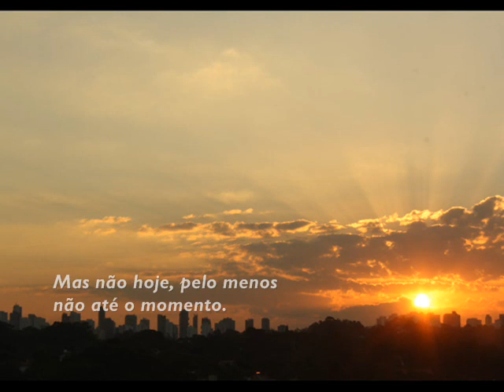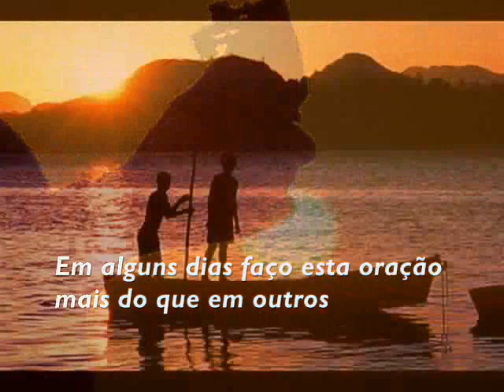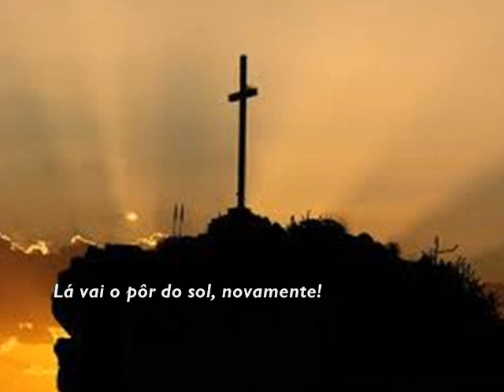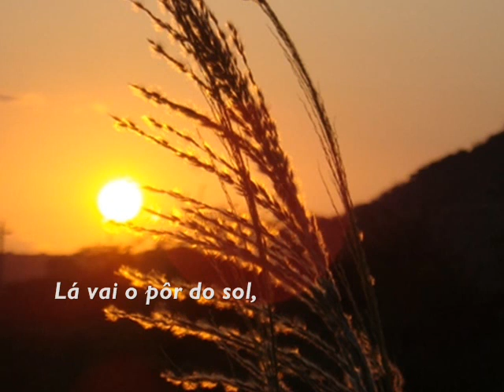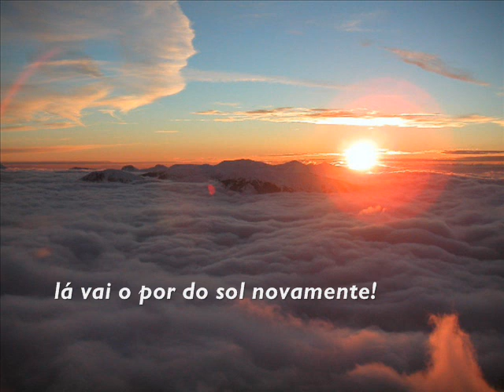Wayne Watson - There Goes Sundown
"Porque faz que o seu sol se levante sobre maus e bons, e a chuva desça sobre justos e injustos.
Mateus 5:45."

Um abraço ao Pr.Paulo Lutero de Melo, que nos apresentou essa maravilhosa musica!
Obrigada também, por ter nos prestigiado, passando por aqui!
A Paz!